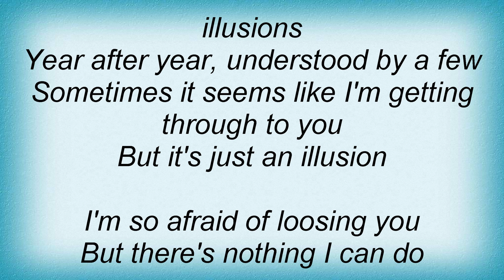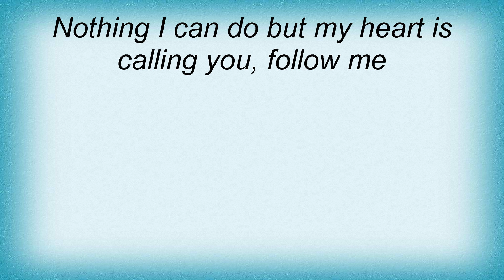Royal Hunt - Follow Me Lyrics